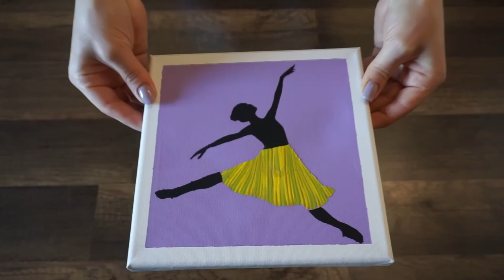Steel Chain Pulling Technique Painting - Ballerina Silhouette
In this video I will Show you how to paint ballerina silhouette using chain pulling technique.